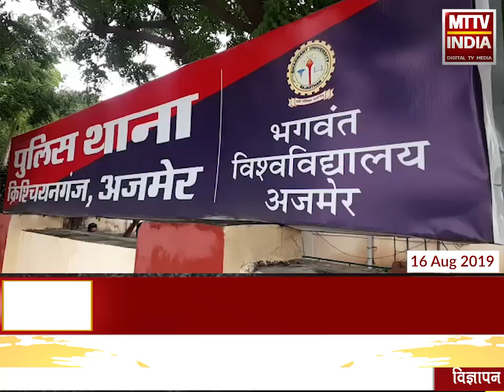AJMER NEWS | झूठा मुकदमा दर्ज कर रुपए ऐंठने का षड्यंत्र का हुआ पर्दाफाश | MTTV INDIA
झूठा मुकदमा दर्ज कर रुपए ऐंठने का षड्यंत्र का हुआ पर्दाफाश
क्रिश्चियन गंज थाना पुलिस को मिली कामयाबी
अपहरण का झूठा मुकदमा दर्ज करवा कर रुपए हड़पने वाले आरोपी को किया गिरफ्तार
पुलिस द्वारा जाल बिछाकर तीन आरोपियों को रंगे हाथ पकड़ा